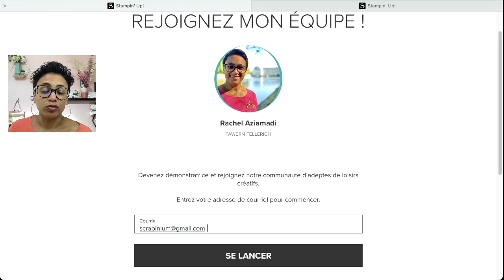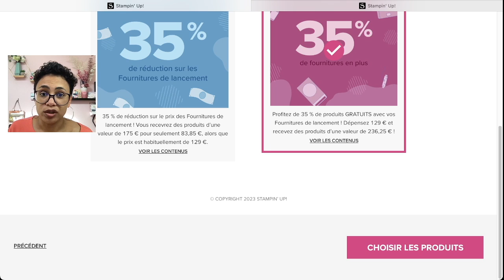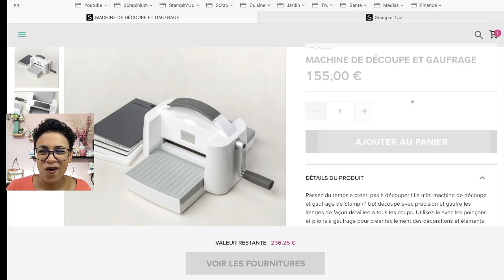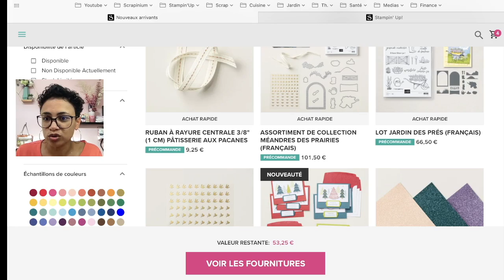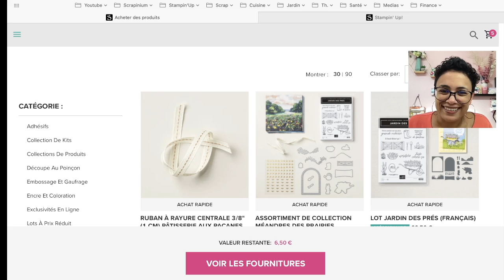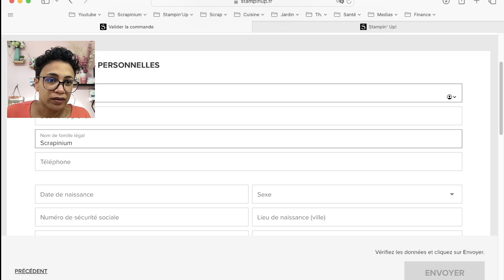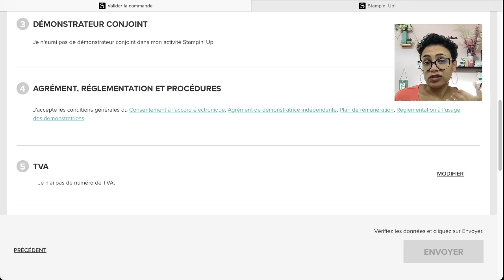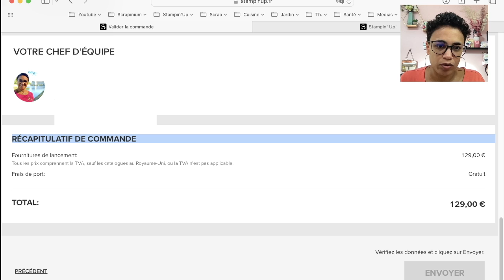Pourquoi devenir démonstratrice Stampin’ Up en octobre 2023?